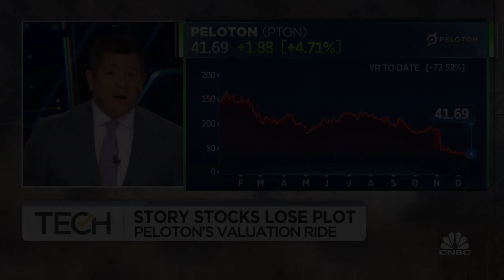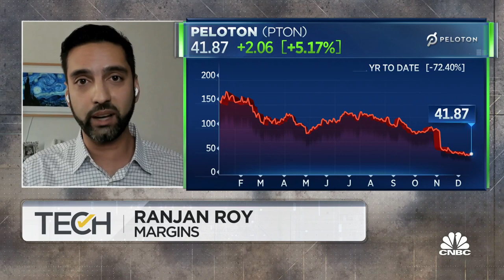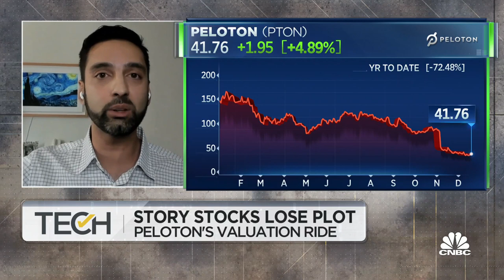Peloton represents pandemic-story stock: Ranjan Roy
Ranjan Roy of The Margins, joins 'TechCheck' to discuss a collapse in pandemic and meme stocks. Roy also looks at the high valuation Peloton received.